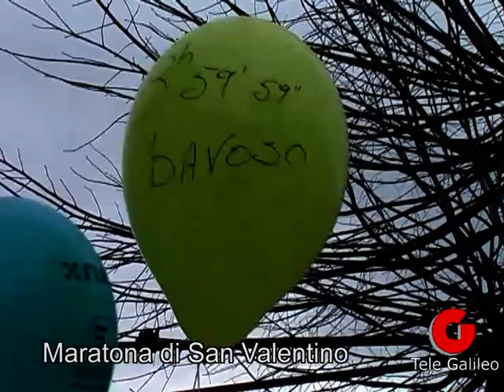Terni Maratona di San Valentino 2012.mp4